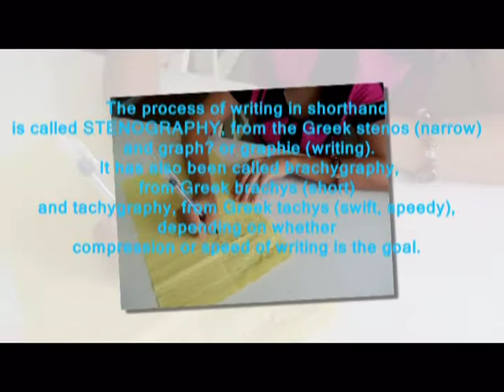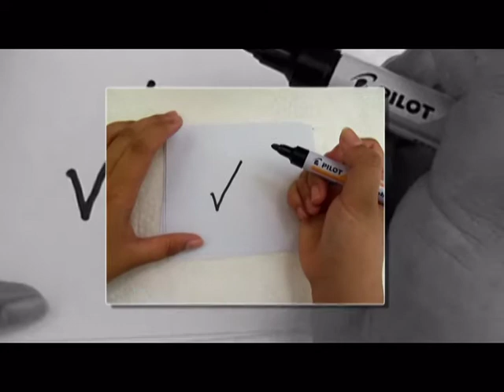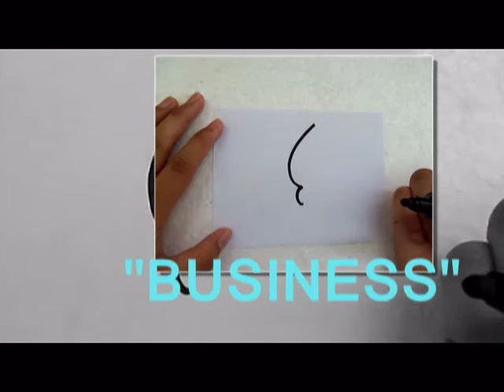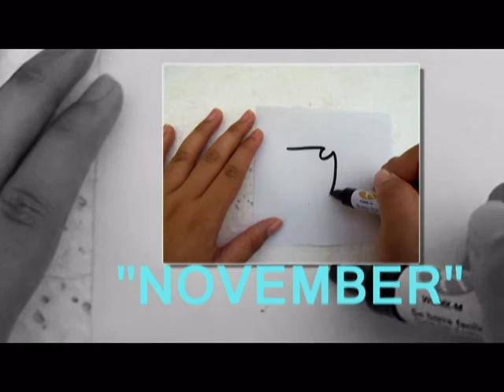video tutorial steno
Video Tutorial about Stenography

This for school purpose project

the content is about the basic strokes use in short-hand writing..